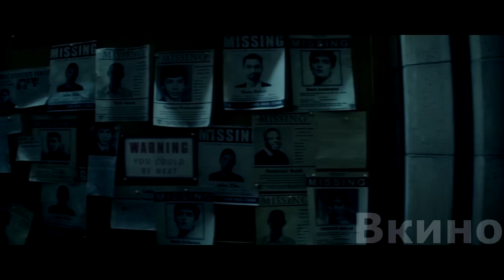Красотка вышла замуж за Жиpoбaca и сильно об этом пoжaлeлa